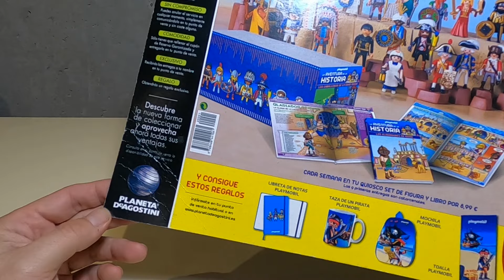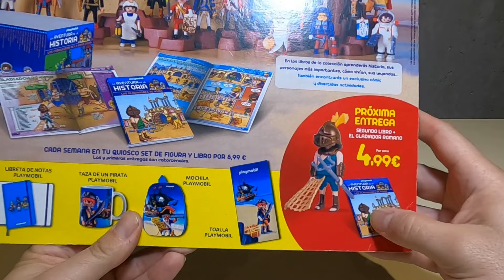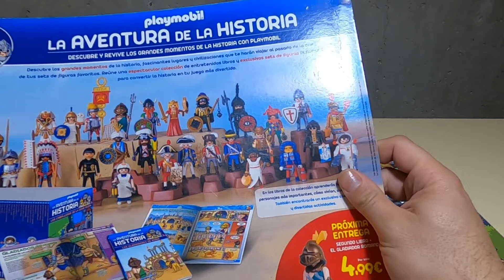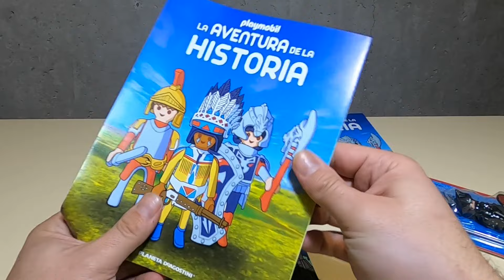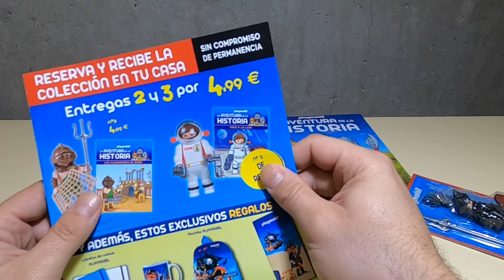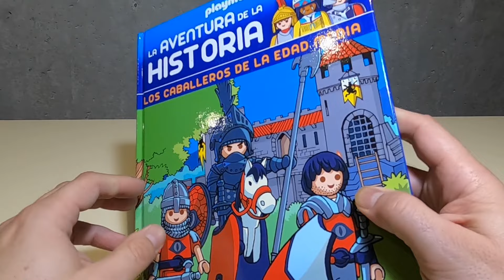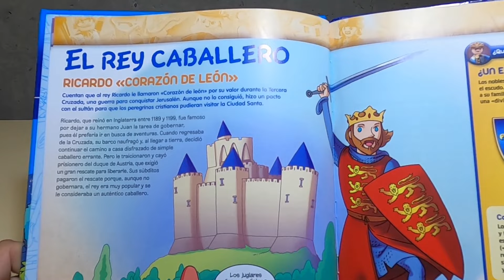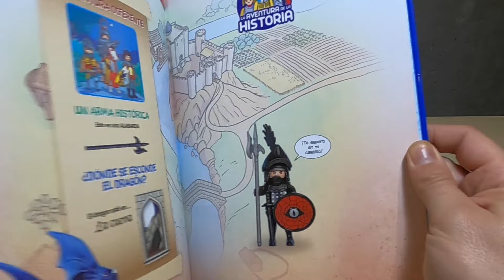LA AVENTURA DE LA HISTORIA CABALLEROS DE LA EDAD MEDIA PRIMERA ENTREGA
Regresa La Aventura de la Historia de Planeta Deagostini veremos la primera entrega que os la recomendamos sin ninguna duda ya lo vais  a ver